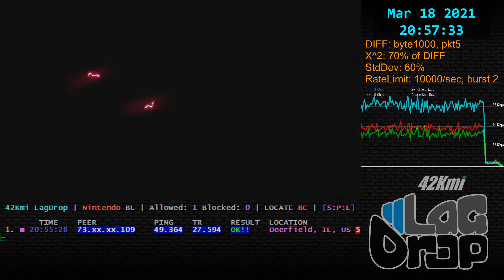SmashBros - 2021-03-18 - 11.0.0 - _thebee [Deerfield, IL, US] lag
Peach Link